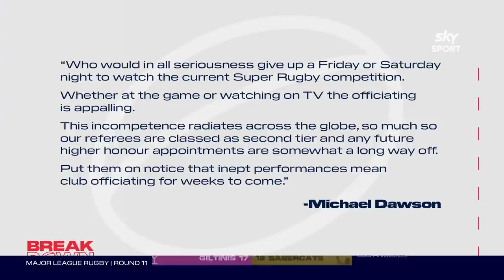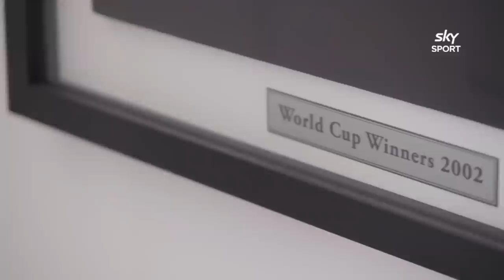The Breakdown | April 17th, 2022